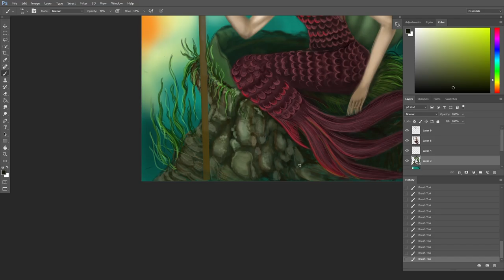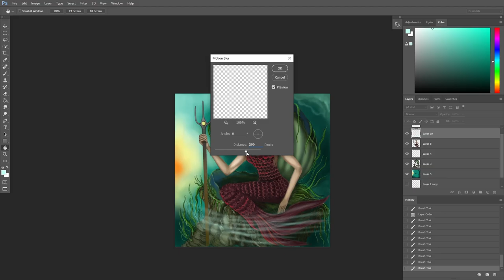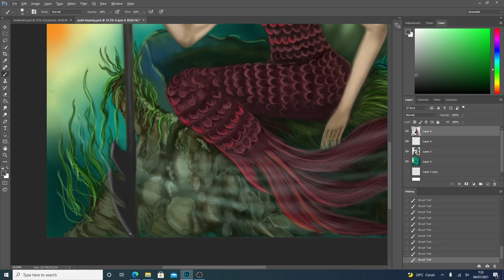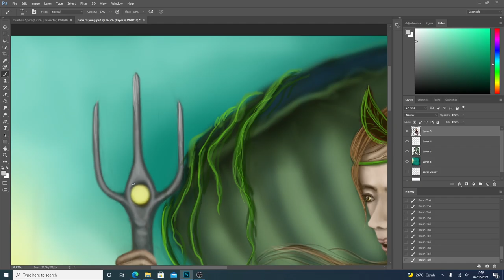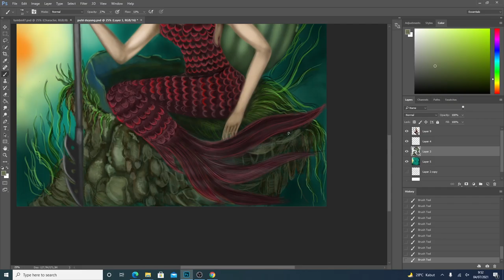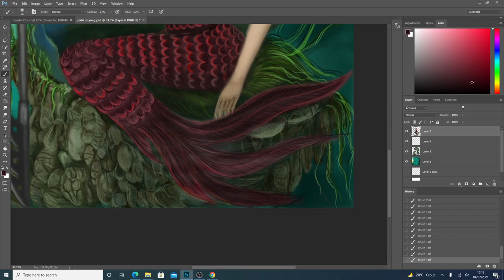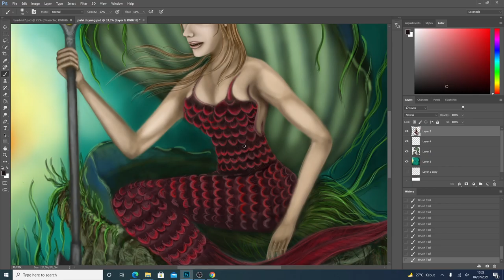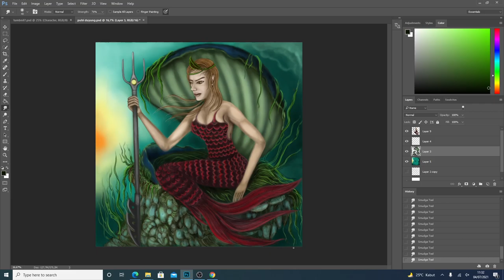Tutorial Digital Painting Photoshop (Advance) #3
Tutorial Digital Painting Photoshop (Advance)
Photoshop CC 2015
300dpi
tool with :
1 brush (B)
2 eraser (E)

Hardwere :
Huion pen tablet kamvas 22 plus displayPhotoshop CC 2015
300dpi
tool with :3334
1 brush (B)
2 eraser (E)